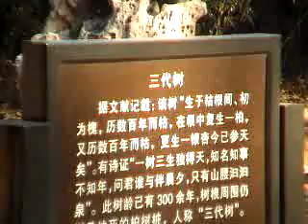碧云寺 Temple of Azure Clouds 40